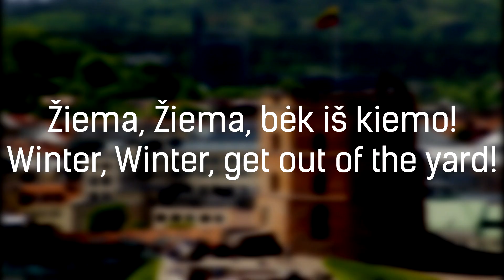International Students try speaking Lithuanian #1 | ESN VGTU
Erasmus (International) students come from various parts of the world with a variety of cultures and heritage. Communication being the most important yet diverse one among them. Ever wondered how hard or easy the Lithuanian language is? 🤔

This time we invited Sofia and Andrii to try and answer that question
Here is a short video where try to speak Lithuanian 🇱🇹